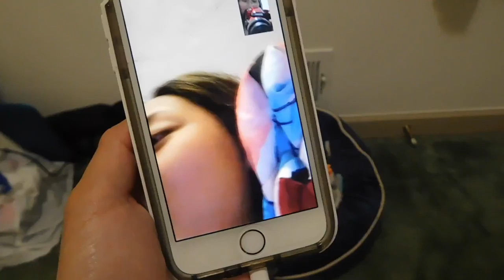Half Terrier HALF CORGI!!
On July 21, 2018, we officially adopted our first puppy! Meet our half terrier half corgi puppy!!